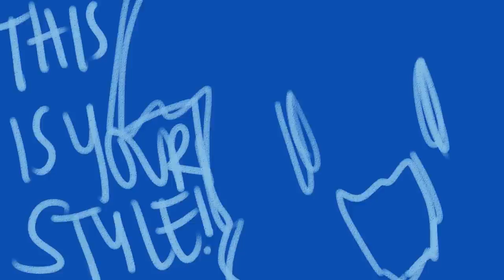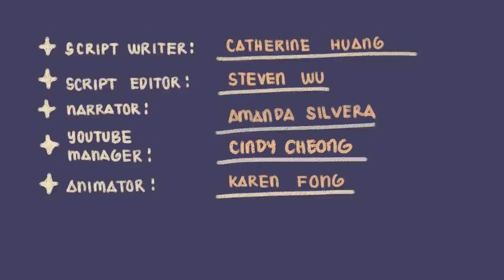8 Types of Lovers You Will Meet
Are you curious about the types of lovers that you will often meet in this lifetime? Perhaps, you've met them already: The child, the controller, the codependent one, the player, the workaholic, the adventurer, the therapist, & the logician. We cover the different types of love or romantic relationships you may experience. You might even relate to being one of these yourself. Knowing these types may help you deal with the different types of relationships you may encounter.

Our awesome team:
Script Writer: Catherine Huang
Script Editor: Steven Wu
VO: Amanda Silvera
Animator: Karen Fong (aka. milkteah)
YouTube Manager: Cindy Cheong
Founder: Tai Khuong

We will include the rest of you guys in our next video.

We hope you enjoy this animation. If you like to leave our team a positive word, please do so in the comments! New videos coming out every weekends from requested topics.